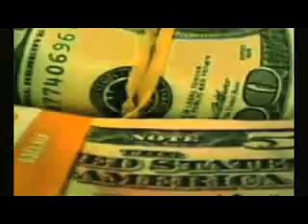NON-Muslims Get in FREE and can become part of the Family at Journey of Faith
An Inside look at one of the biggest Islamic Conference's where Non MUSLIMS